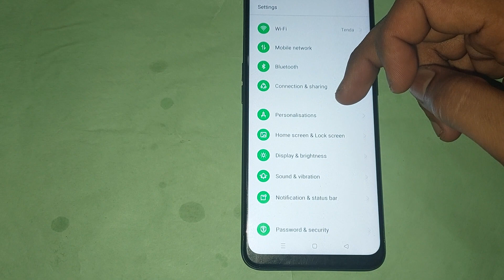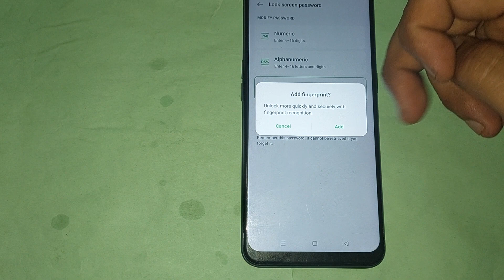oppo a3s me pin password unlock kaise kare, oppo a3s pin password setting